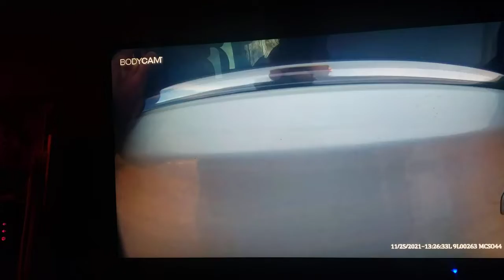North Dakota Mercer County Sheriff blames parents for their actions 👪 ❤ 🙏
Mercer County Sheriff Deputy Captain Ryan Taylor is confused after owners of private property repeatedly order him to leave the property. Parents of the four children inside the vehicle parked in the driveway are concerned when a sheriff Deputy shows property owners/ parents aggressive and violent behavior. Property owners notice sheriff Deputy Captain Ryan Taylor showing ALL Five Warning Signs of Escalating Behavior: Confusion, Frustration, Anger, Hostility and Blame. Mercer County Colonel Sheriff Deputy Terrance A Ternes arrives on scene and Captain Ryan Taylor states "We wrestled inside the residence for domestic" and then "I got shit on me" "cause he shit himself on purpose" "then he got outside now he's inside the vehicle" "I thought they were going to leave but they are not" "but so he's in the backseat" and he "he needs to go to jail and there's four kids in there" then Colonel orders Captain to break open rear windows, where children sat. Colonel and Captain use verbal threats and fail to use verbal commands that could indicate citizens needed to exit their vehicle. Officers immediately busted two rear windows in front of their children and grabbed at the people inside the vehicle, which scares and terrifies the children causing trauma.

Reports indicate that in some departments encourage the use of excessive force and reward officers for engaging in violent behavior against suspects. … Police officers should maintain their commitment to protecting and serving, but too often, this takes a backseat to biases, fears or pressures to act violently.

Officers’ primary duties are to preserve life. That is the No. 1 thing they have to do, and that includes individuals they arrest, Just because someone has done something terribly bad does not mean that is an opportunity or excuse to brutalize them. It sickens me, I’ve never witnessed anything like this. It erodes public confidence, and it will corrupt the police department itself, If they do not discipline these things right away, they basically condone unacceptable behavior.

Ryan Anthony Taylor
7101 10th St SW
Sheriff Deputy Captain
Mercer County Sheriff Department

Adam James Baker
1700 6th Ave NE
Police Officer
Beulah Police Department

Alynn John Beyer
317 4th St NE
Police Officer
Hazen Police Department

Kurt Steven Zazeski
701 2nd NW St

police brutality
torture to force confessions
abuse of authority